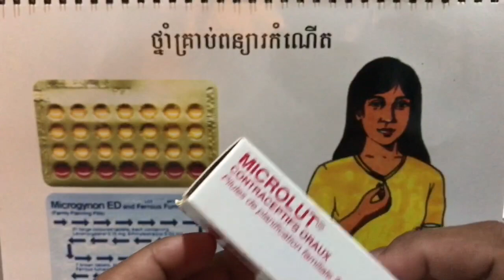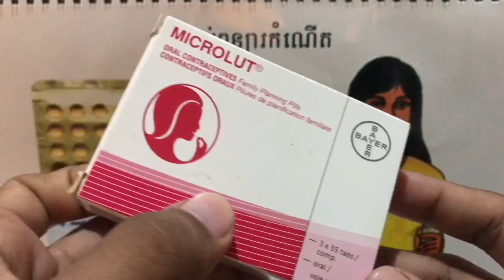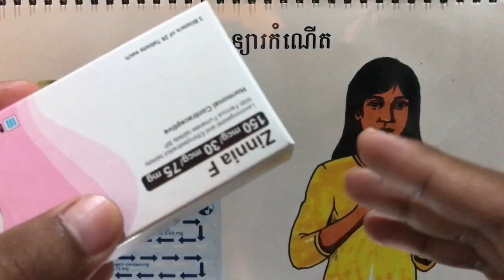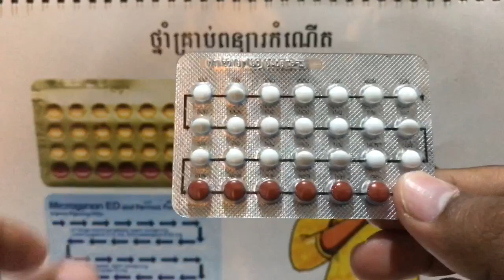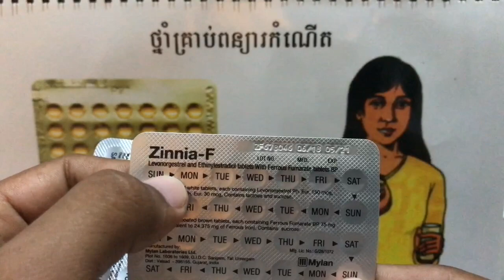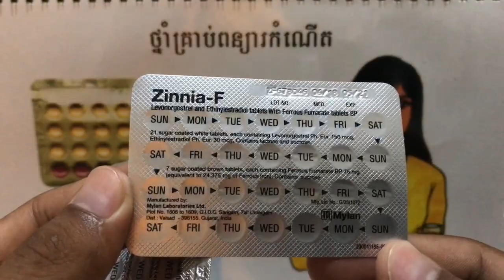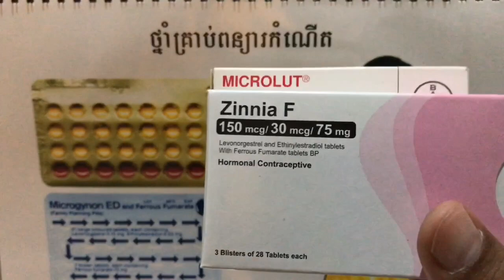តើថ្នាំគ្រាប់ពន្យារកំណើត COC និង POP នឹងជាអ្វីដែរ? | ហើយប្រើយ៉ាងដូចម្ដេច?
សូមអរគុណ!